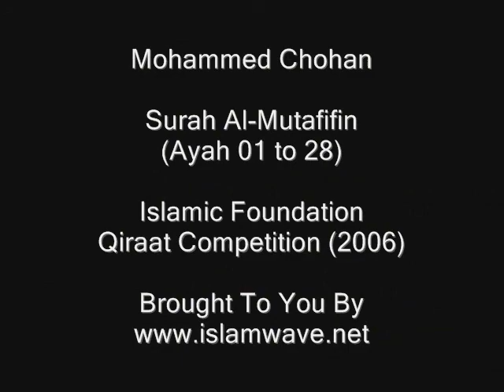Surah Al-Mutafifin (Ayah 01 to 28) By Mohammed Chohan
Hafiz Mohammed Chohan Recites Surah Al-Mutafifin (Ayah 01 to 28) at Islamic Foundation`s Qiraat Competiton (2006)!